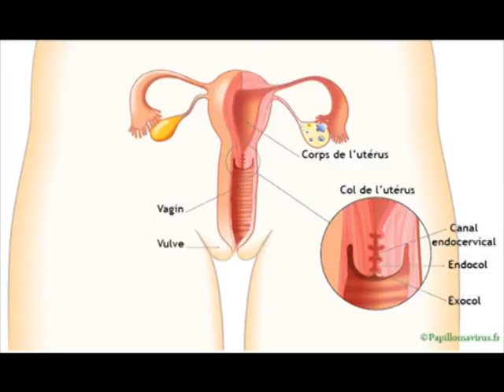RTI: cancer du col de l'utérus, 2ème cancer le plus fréquent chez la femme